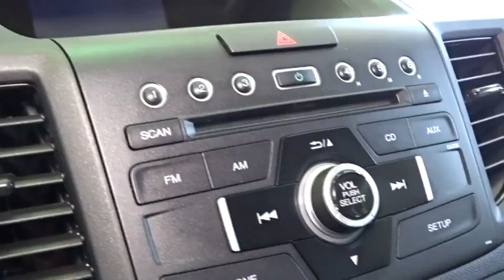2013 Honda CR-V Woodside, Queens, Manhattan, Whitestone, Brooklyn, NY 164624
2013 Honda CR-V

Paragon Honda
57-02 Northern Blvd

Honda Certified and AWD. Don't bother looking at any other SUV! Get Hooked On Paragon Honda! Vehicle Location: 55-02 Northern Blvd, Woodside NY 11377.**Only one owner, mint with no accidents!**The price you see is the price you pay** Paragon Honda is delighted to offer this handsome 2013 Honda CR-V. Car And Driver credits CR-V with a well-isolated interior and great seats. What do we like about this 2013 CR-V? It's a long list, but a few tops things are that it posted exceptional crash test scores, it has amazingly user-friendly controls, and exhibits outstanding driving dynamics that make this car a pleasure to drive!! Honda Certified Pre-Owned means you not only get the reassurance of a 12mo/12,000 mile limited warranty, but also up to a 7yr/100k mile powertrain warranty, a 182-point inspection/reconditioning. brbrTo find the best price, we do the research before you do to provide you with the best value on every vehicle. We are the winners of the prestigious President's Award 2 years in a row, due to our customer oriented sales process. Must present a print out of this ad to receive discounted price. Vehicle location noted is at time of writing this descriptionCertified vehicles:  2011+ Honda models with 80k miles or less. The displayed Pre-Owned Vehicles are in limited quantities, unique, and often are one of a kind based on the specific vehicle's options, colors and mileage. These Vehicles are offered on a first come first served basis, and subject to prior sales.It should be understood that the displayed vehicles are a sampling of what may be available, not every vehicle will be available continuously at all times and for every consumer, and often additional like vehicles will be available and not yet posted. Due to the high demand for our individually selected vehicle inventory, there may be times that an individual vehicle is no longer available at the time you arrive at the Dealership. This is due to a time delay between posting the vehicle, its actual sale and delivery and removal from the web site. Posting, sale and delivery of all pre-owned vehicles is an evolving process. Sometimes displaying vehicles may still not be available for a variety of reasons, such as subject to prior sales, removal and transport elsewhere, awaiting title and ownership confirmation. To better insure the specific vehicle's availability, you should contact the Dealership to confirm its present availability.